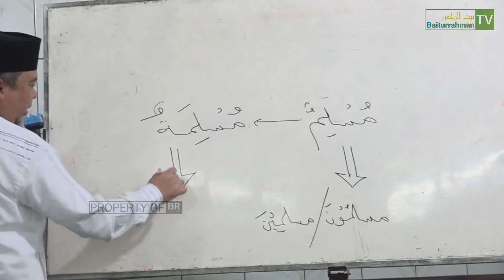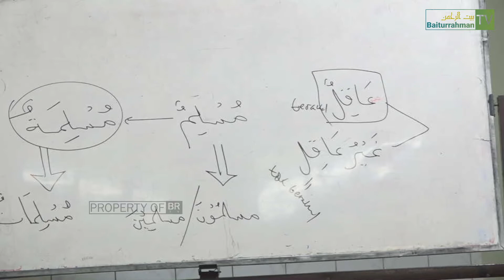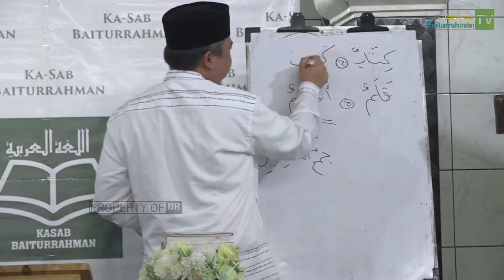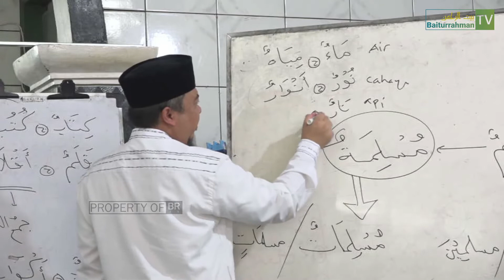Nahwu Praktis 3 -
Nahwu Praktis
Halaqah 3
Bersama Ustadz Iwan Abu 'Ayyasy
Kajian Bahasa Arab, Buku "Ilmu Nahwu Praktis Sistem Belajar 40 Jam"
karya Ustadz Aceng Zakaria
Untuk mendapatkan video kajian lainnya ikhwatu iman dapat mengunjungi :
Ma'had Baiturrahman menerima titipan Infaq, zakat dan Waqaf serta Donasi Da'wah, ikhwatu iman dapat menyalurkannya pada
(BSI) No. Rek : 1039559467  a.n Rahman
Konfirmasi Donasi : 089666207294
dengan kode Bank 422
Terimakasih kepada ikhwatu iman atas infaq dan shadaqahnya, teriring do'a Jazaakumullah khairan katsiiran.